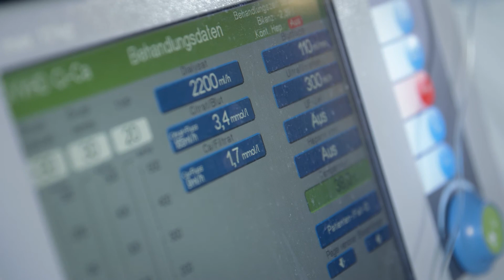Niels Stensen Insights – Intensivpflege am Krankenhaus St. Raphael Ostercappeln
Das Team der Intensivstation am Krankenhaus St. Raphael Ostercappeln ist eine gewachsene Einheit. Wenn dir ein familiärer und wertschätzender Umgang neben fachlicher Qualität besonders wichtig ist, bist du dort genau richtig!